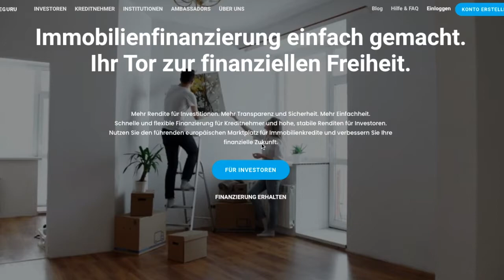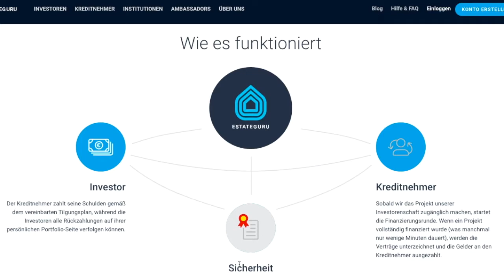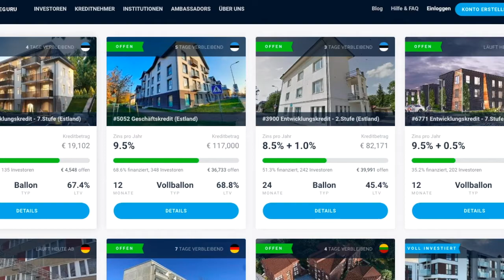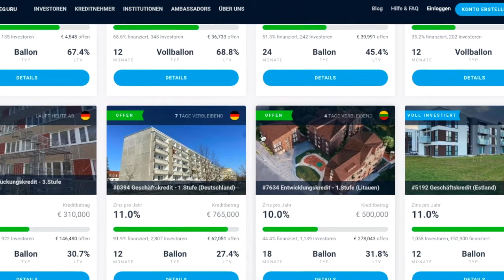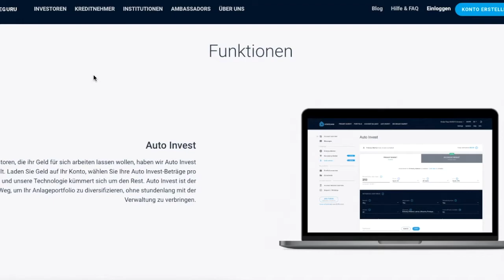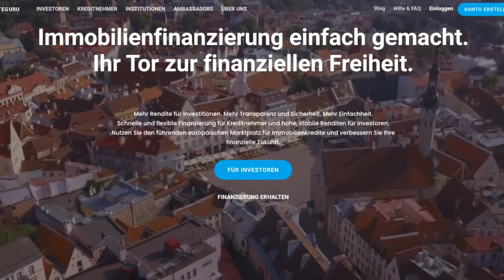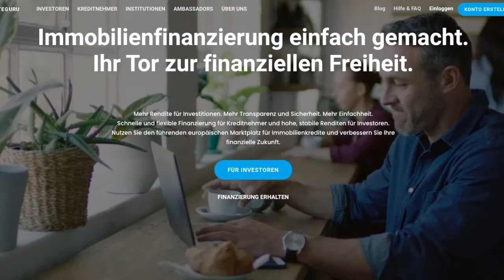EstateGuru autoinvest⎮Erfahrungen und Einstellungen 💶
Die P2P-Plattform EstateGuru wirbt mit durch Immobilien besicherten Krediten. Doch wie würde ich diese Möglichkeit einschätzen, um passives Einkommen zu generieren? Meine persönlichen Erfahrungen teile ich in diesem Video mit Euch!

 15,00 Euro Startguthaben → Aktien, ETFs, Derivate handeln für 1 Euro

Kostenlose ETF-Sparpläne, Aktien handeln für 0,99 Euro oder
günstige Abo-Flatrate für 2,99 Euro / Monat.

Beste P2P-Plattformen:
→ EGU490423 (EstateGuru)* ✔︎

5,00 Euro Startbonus für dich

Automatisierte P2P-Kredite für dich arbeiten lassen.

10 USD Bonus nach Einzahlung über 10 USD sichern!

Große Auswahl an kleineren Altcoin-Projekten! Bis zu 500 USDT Bonus sichern! (Code: rJSWQ6W)

 15,00 Euro Startguthaben nach erstem Trade → Aktien, ETFs, Derivate und Kryptos handeln für 1 Euro

Bis zu 50 Euro Bonus sichern! Kostenlose ETF-Sparpläne, Aktien handeln für 0,99 Euro oder günstige Abo-Flatrate für 2,99 Euro / Monat.

Fast kostenlos Kryptowährungen kaufen oder verkaufen.

 Kryptowährungen kaufen oder verkaufen.

→ Code für die Registrierung: 036739 (CakeDeFi)* ✔︎
Bis zu 50,00 USD nach Registrierung und Einzahlung von Kryptowährungen im Wert von mindestens 50,00 USD sichern.

ACHTUNG: Bei diesem Video handelt es sich, wie auch bei allen anderen Inhalten, die ich auf meinem Kanal veröffentliche, um KEINE Anlageberatung. Es dient lediglich dem Meinungsaustausch mit Euch und enthält nur meine persönliche Meinung, die vollkommen falsch sein kann.

Ich gehe damit sehr verantwortungsvoll um und empfehle nur was ich selbst nutze und mit dem ich persönlich bislang sehr gute Erfahrungen gemacht habe. In vielen Fällen erhältst du über die Links besondere Vergünstigungen oder sogar Prämien.

Vielen Dank, dass du mich durch die Nutzung der Links und Codes unterstützt!